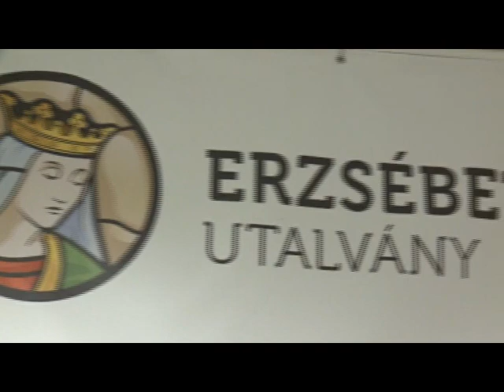Budai Híradó - 2015. január 12.